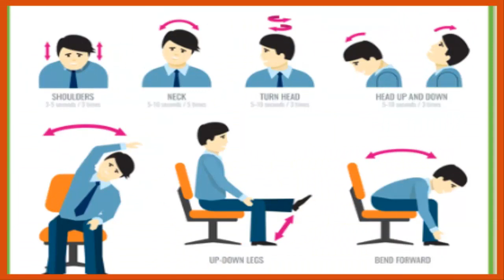CÓMO LIBERARTE DE LA RADIACIÓN DEL TELÉFONO, COMPUTADORA PARA CONSERVAR TU SALUD/CONSEJOS SALUDABLES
PERÚ.
OBJETIVO DE ESTE CANAL Tu Salud con Blanca.

1. Trata de tomar una siesta a la mitad del día de sólo 10 a 15 minutos, con las piernas ligeramente elevadas, y con el antifaz oscuro, su cerebro creerá que es de noche y producirá serotonina, esto recargará energías y estabiliza el sistema nervioso.
2. Tomar un baño para sacar la radiación del día de la computadora o del celular,  cuando uno llega a su casa y no se baña antes de comer, va a comer el doble, se  queda dormido con toda la radiación poniendo en riesgo su salud.
3. Después de comer hay que moverse por lo menos una hora, caminar, estar activos acelera la digestión y evita la somnolencia.
4. Por cada media hora que lea, o esté frente a la computadora,  tiene que haber 10 minutos de relax, ponga música, estire los músculos y luego siga estudiando o trabajando.
5. Tome mucha agua pura con limón, para que lo ayude a eliminar la radiación del día.
6. Desconecte en casa todos los artefactos, deje abierta una ventana, para oxigenar el ambiente y eliminar radiaciones de los artefactos usados durante el día.